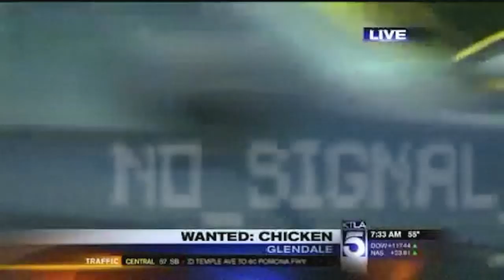How To Groove Like A Chicken with RUSKO